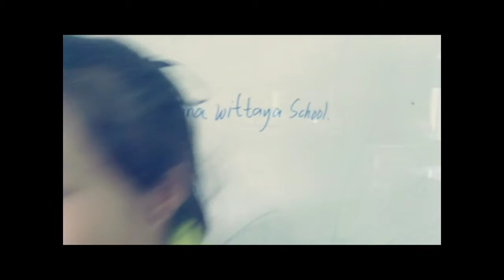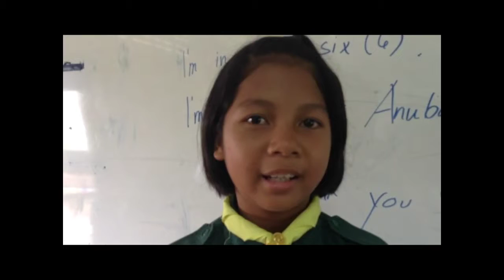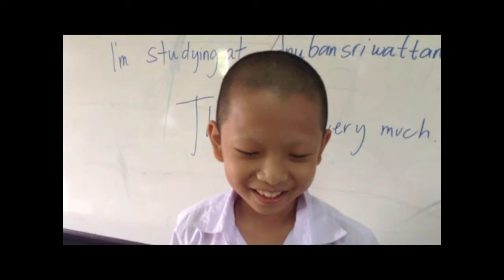VLOG: Grade 6 ( Prathom